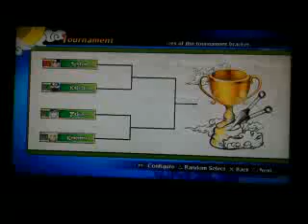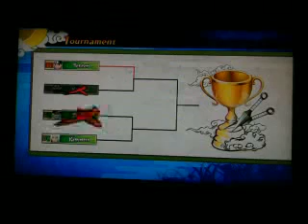[Naruto Ultimate Ninja Storm] 大混戰獎盃賽模式(六)